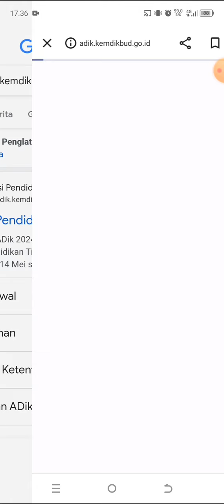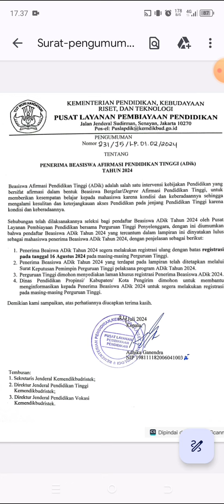Cara Cek Hasil Beasiswa ADik 2024 Kemdikbud